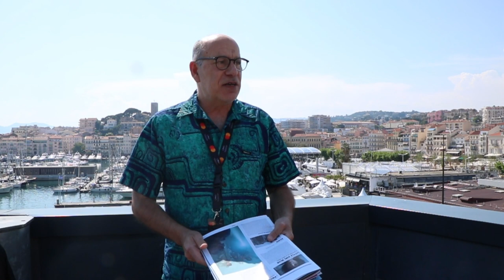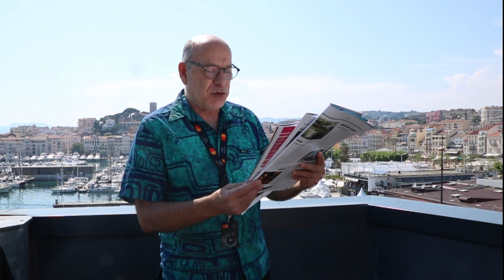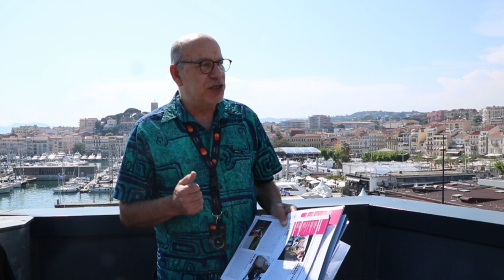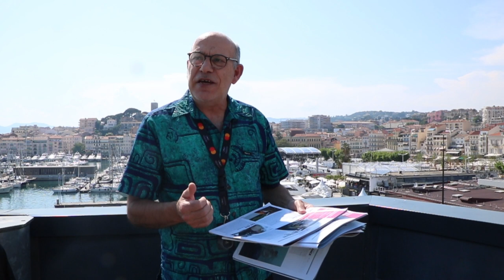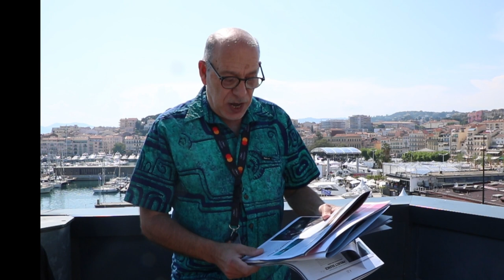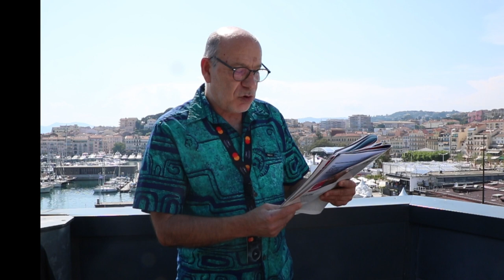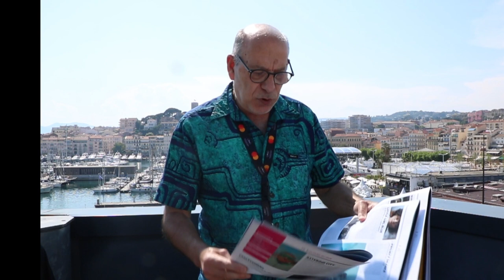CANNES 2023 : Emission du 22 Mai par Ciné Zooms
76ème EDITION DU FESTIVAL INTERNATIONAL DU FILM DE CANNES.
Direct pour Radio Gazelle et pour les réseaux de Ciné Zooms.
Chronique journalière : Jour 7 (lundi 22 mai)
- SdeMinuit : Project Silence (sortie : non programmée)
- C. : Club Zéro (Sortie : le 27 septembre 2023)
- C.P. : Fermer les Yeux (Sortie : le 16 août 2023)
- U.C.R. : Chroniques de Téhéran (Sortie : 27 décembre 2023)
Et enfin : tout sur les stages de réalisation Ciné Zooms / CinéMaForma.
Image, son : Aurore Meï.
Montage et présentation : Gérard Chargé.
Photos : Aurore Meï et Gérard Chargé.